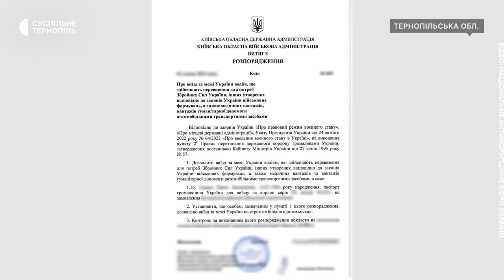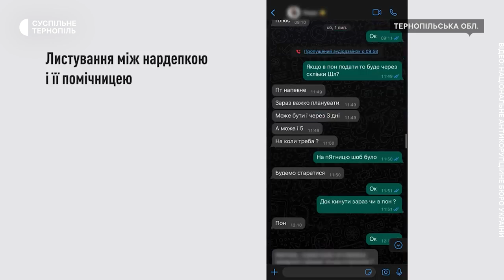Хабар за допомогу в перетині кордону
Підозру в зловживанні впливом та отриманні хабара 5 300 доларів вручив детектив Національного антикорупційного бюро народній депутатці Людмилі Марченко і її помічниці. Їх підозрюють у сприянні виїзду чоловіка за кордон через внесення його даних у систему "Шлях", повідомила прессекретарка Спеціалізованої антикорупційної прокуратури Ольга Постолюк. На відео НАБУ 5 липня цього року зафіксували момент отримання грошей помічницею депутатки від чоловіка, який хотів виїхати за кордон.